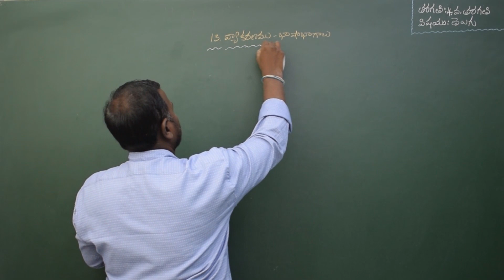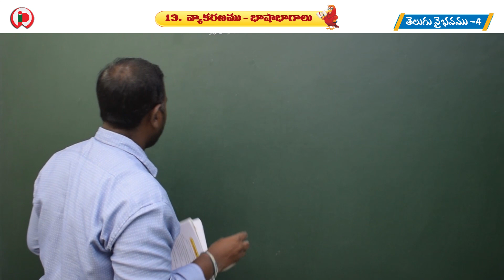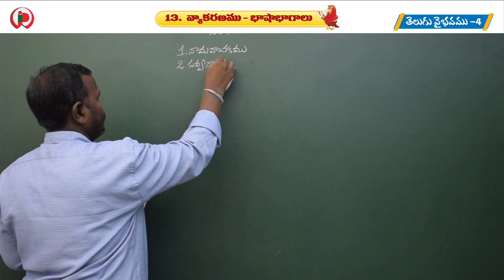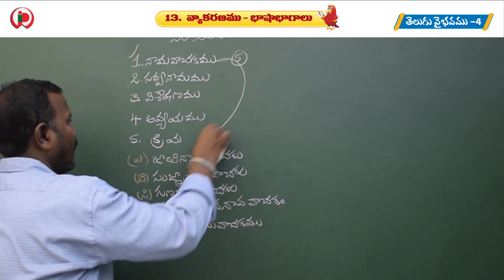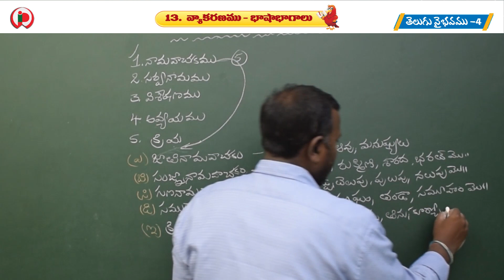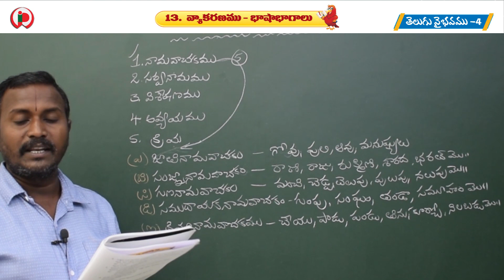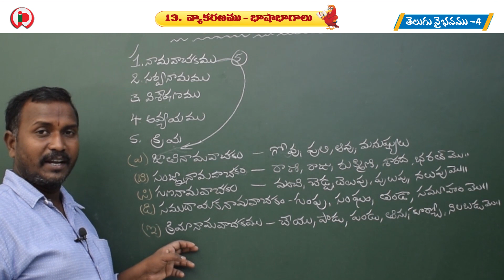13 వ్యాకరణము-భాషాభాగాలు పార్ట్-1 C4